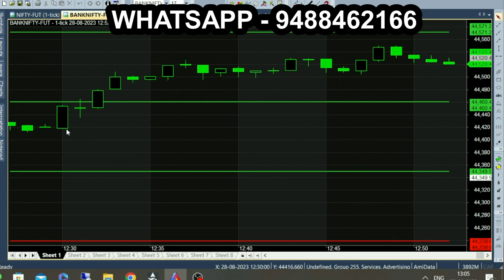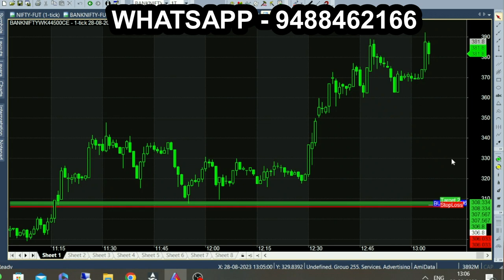Intraday Technical Calls Prediction in Bank Nifty Option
Intraday technical calls predictions, Monday Money Market Bank Nifty 1 Minute Breakout Trading